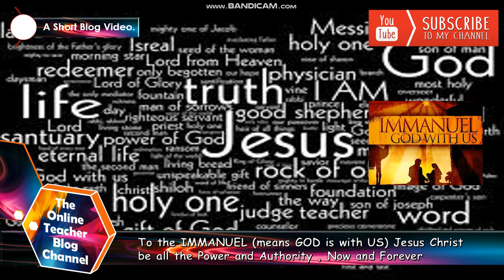51st Engineer Brgd Rcrtmnt for 50 OCC&150 CSC wll hv PFT, Skill Trd Tst, Initl PME/EENT & Brd Intrvw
51st Engineering Brigade Recruitment for 50 OCC & 150 CSC will undergo Physical Fitness Test (PFT) , Skills Trade Test, Initial PME/EENT and Board Interview (TBAL)